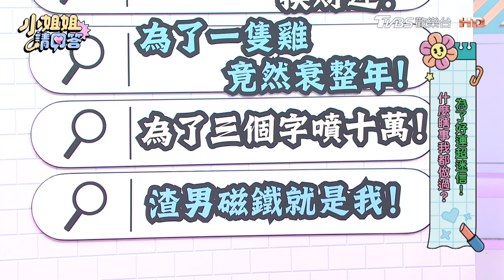李宓為了改名噴10萬！莞婷的名字是白龍王選的？桃花不能亂斬？ 小姐姐請回答 20241101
玩美研究室 陳亞蘭學會善待身體：要補不如食補

『唐綺陽 開運系列』有看有準 有看有加持~！
『髮神吳依霖』拯救亂髮，看這個就知道！